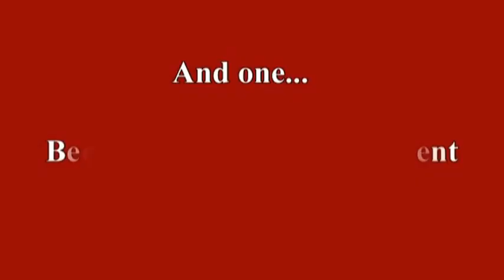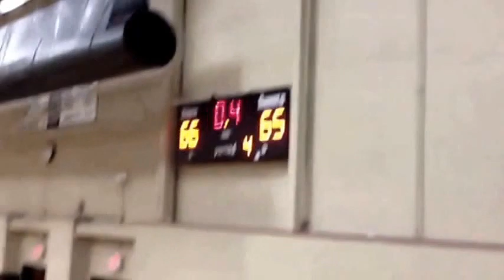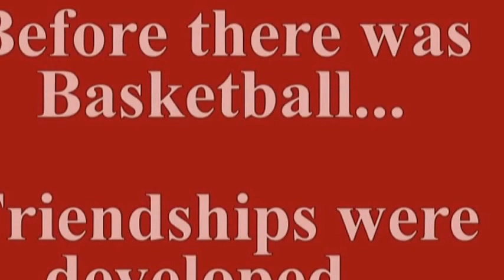Tribute to Northwest Regional #7 Senior Class of 2013